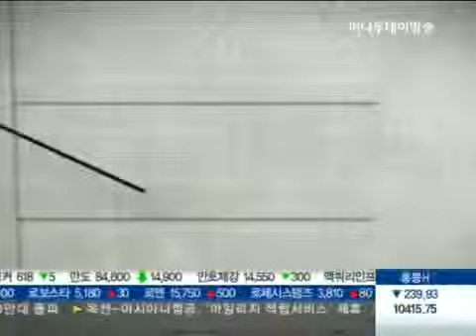1Q 실적 경계감 최고조..방향성은?